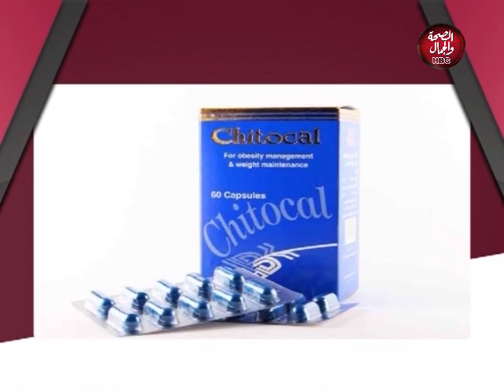صحتك ثروتك | العلاج و الوقاية من الإدمان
في ضيافته : د / محمد راشد ـ استشاري الحساسية والمناعة

قناة_الصحة_والجمال# برامجنا